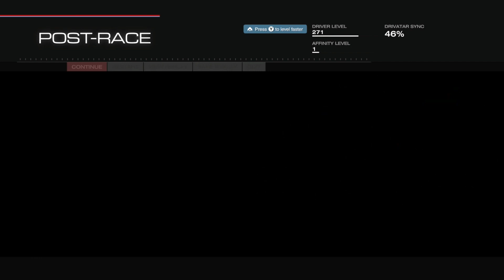Forza 5 Career Ep 211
KTM X Bow R 2013

00:00  -   Intro       ...  So Fun to drive  ...
02:19  -  Nurburgring
13:49  -  Road America
23:07  -  Barcelona

67.